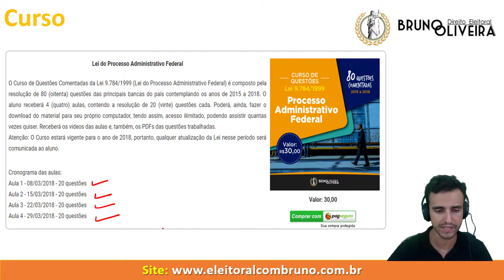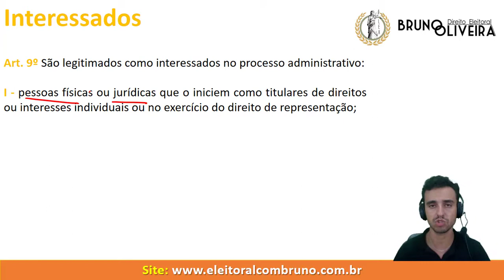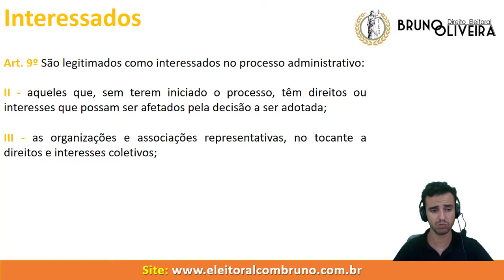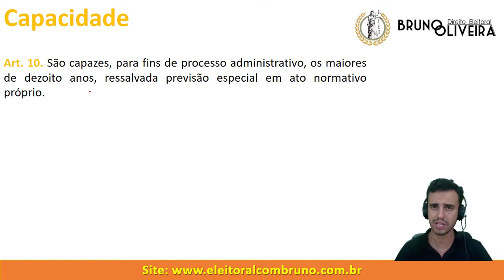Lei 9784/99 - Processo Administrativo Federal - Art. 9º e 10 - Dos interessados [Curso gratuito]